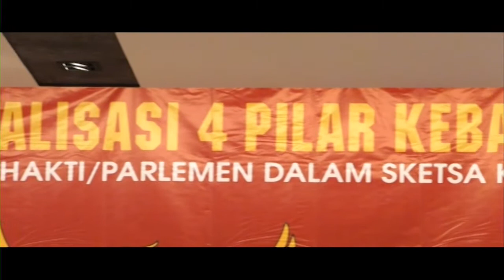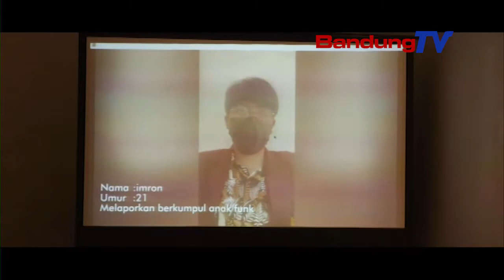Adhikarya Parlemen - Sabil Akbar Sosialisasi 4 Pilar Kebangsaan Di Karawang